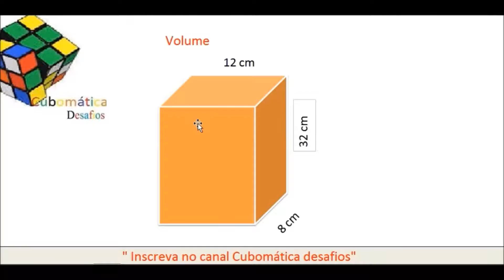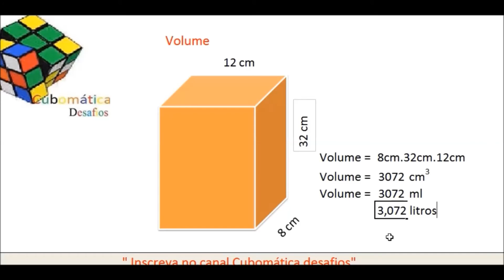Matemática - Volume de um Prisma (Aula 24) - Explica professor! Matemática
Quer ter acesso aos exercícios resolvidos de matemática de VESTIBULARES?